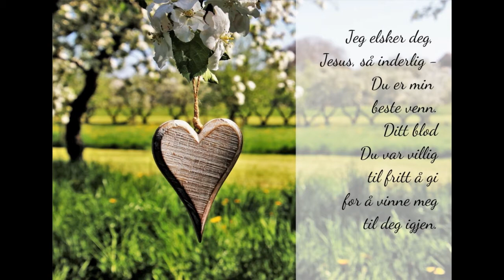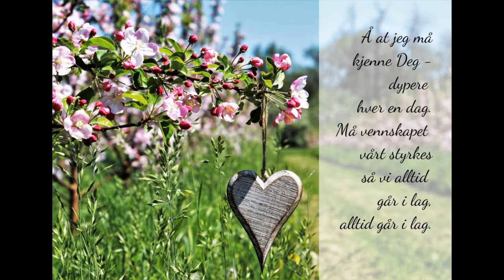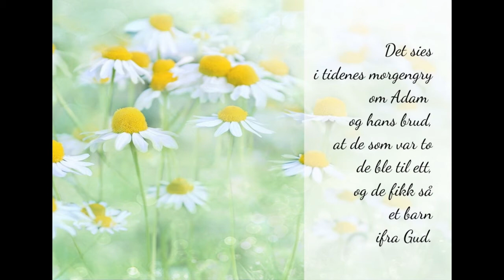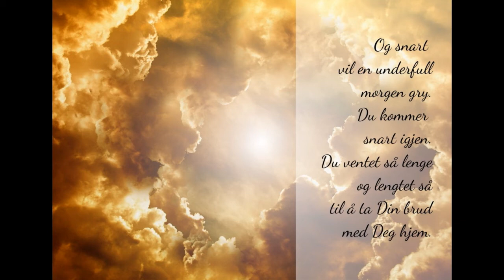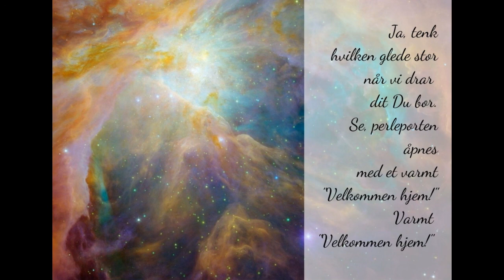Jeg elsker Deg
Jeg har skrevet mange sanger, med dette er en av mine absolutt favoritter. Må den bli til velsignelse for deg!